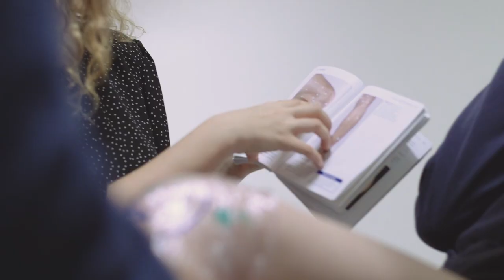Student Profile - Jess - We think Warwick Doctors are different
Project: Clinical Anatomy and Imaging

Warwick Medical School at University of Warwick commissioned us to produce a suite of videos promoting its MBChB courses, and in particular, the Clinical Anatomy and Imaging curriculum. This highly-regarded medical school provides a unique offer to its students – the duration of the course is four years of study instead of seven, and they actively encourage applicants from a diverse range of backgrounds and subjects.

 Our video production treatment was to put this distinctive approach, alongside its world-class facilities, front and centre, allowing the academics and students to give their perspective, but also importantly, to show them in situ, so that prospective students could see what the course might be like day to day.

Filming took place over two days, which allowed coverage of several classes and workshops. Rather than interviews taking place at separate locations, the majority were taken in and amongst the students and staff as they worked, allowing the viewer to feel the energy and context of the sessions. It was decided during the development stage that emphasis should be placed on showcasing the amazing resources available, in particular, focusing on one of the largest collections of plastinate anatomy in the world, but alongside this, also showing the unique teaching methods, case-based study and learner experiences that happen at the school.

То keep things mobile and reactive, our video production crew adopted a fly-on-the-wall filming style, allowing for a looser, more energetic approach to the shots. The edit was kept pacey, with plenty of cutaways, camera movements and contributor soundbites. Branding was produced by Slate and Mortar, but adapted from the in-house print materials of the same campaign, allowing this film, and the other recorded materials, to sit within the same suite. Six further films were also developed, highlighting individual contributor stories that accompanied the main overview film.